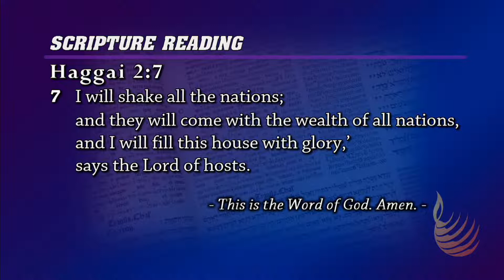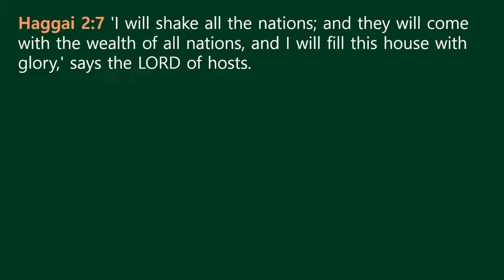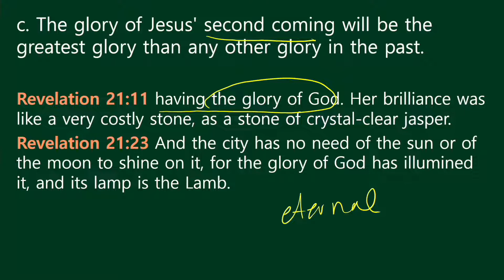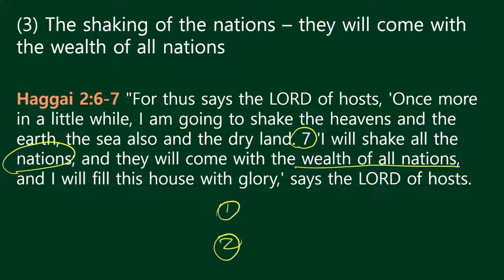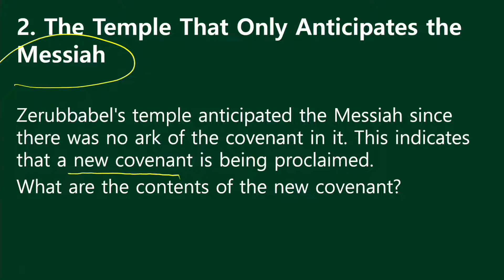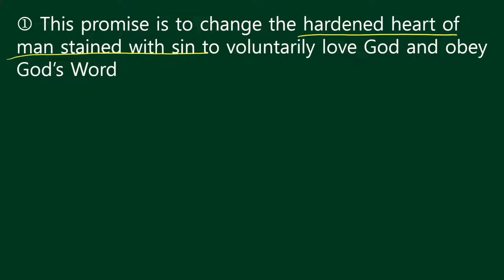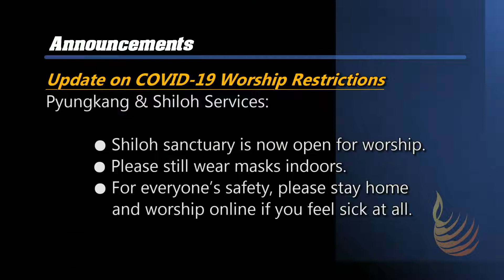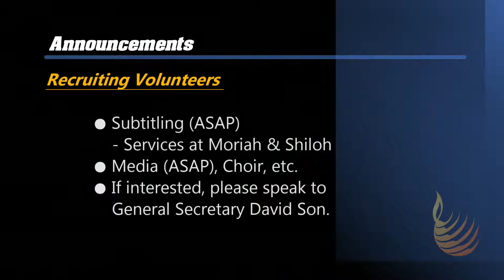Lord’s Day | May 8, 2022 | Parents’ Day | Rev. James Park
Parents’ Day

CMA Lecture 13: Redemptive Historical Characteristics of Zerubbabel’s Temple (2)
Scripture: Haggai 2:7
Speaker: Pastor James Park

Sermon Timecodes:
0:52:36 | Scripture Reading
0:56:44 | Sermon

0:27:30 | Lift Him Up
0:32:04 | For the Lord is Good
0:37:00 | Here I Am Again
0:42:35 | Transcended Time
0:52:57 | Thank You for the Valleys
1:38:16 | Heralds of Light, Be Swift
1:42:15 | Your Love

Lord’s Day Service | 2:10 PM KST, onsite and YouTube
Children's Church School | 2:10 PM KST, onsite
Thursday Night Prayer | 9:00 PM KST, Zoom
Saturday Bible Study | 11:00 AM KST, onsite and Zoom

=== Credits ===
PD: Luke Jung
Video: Samuel Yang
Audio: Hyun-Seok Oh
C/G: Chloe Song
Thumbnail: Ethan Lee